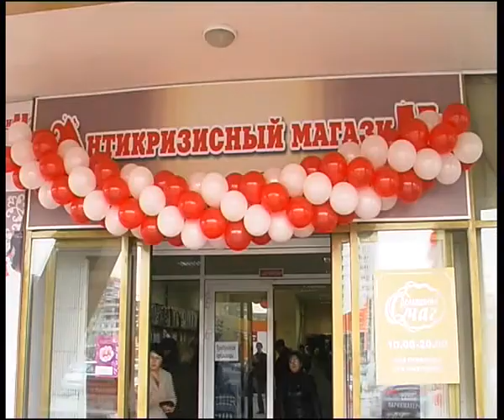antikrisis2open.flv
Челейкин - открытие второго магазина "Антикризисный", Cheleykin - opening the second "Antikrisis" store .